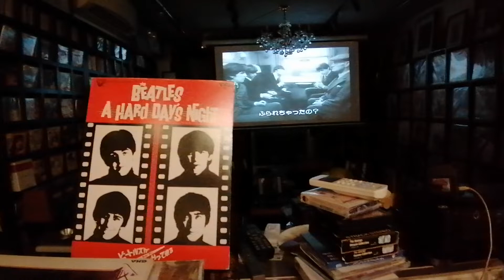Beatles A hard day's night 1983 Japan VHD